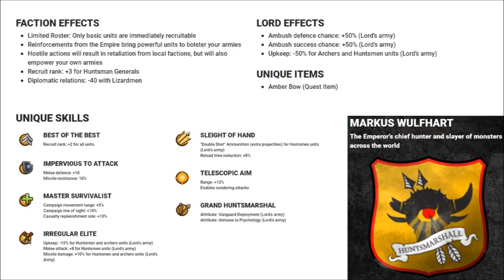The Hunter and the Beast DLC - CAMPAIGN START POSITIONS, EMPIRE OVERHAUL, REGIMENTS of RENOWN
The Hunter and the Beast Empire vs. Lizardmen Lord pack DLC Trailer has been announced and revealed for Total War Warhammer 2, and we discuss the Start positions for Great Vortex and Mortal Empires Campaigns, talk about the new units, Warhammer Lore, Legendary Lords confirmed like Huntsmarshal Markus Wulfhart, Nakai the Wanderer, and Gor-Rok the Great White Lizard, the FREE Empire Overhaul and Rework, Lizardmen and Empire Unit Rosters, new units like Dread Saurians, Sacred Kroxigors, Empire War Wagons, new Regiments of Renown, campaign mechanics, and new features.

Total War Warhammer 2 The Hunter and the Beast Official Trailer with Huntsmarshal Markus Wulfhart and Nakai the Wanderer

Total War Warhammer 2 The Hunter and the Beast DLC on Steam